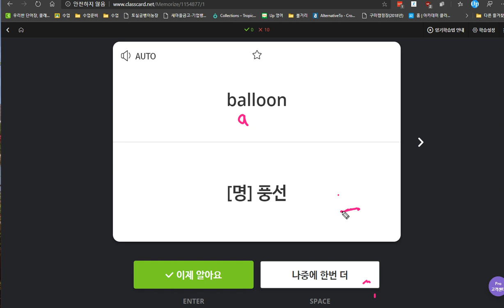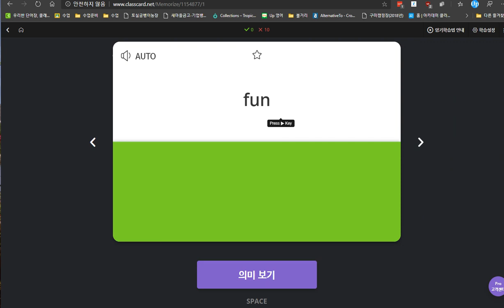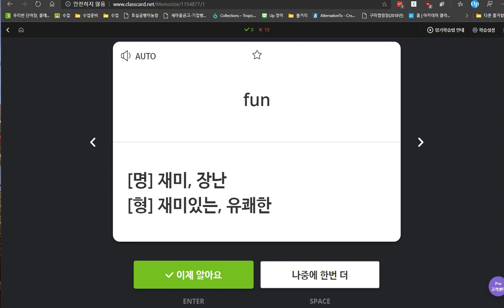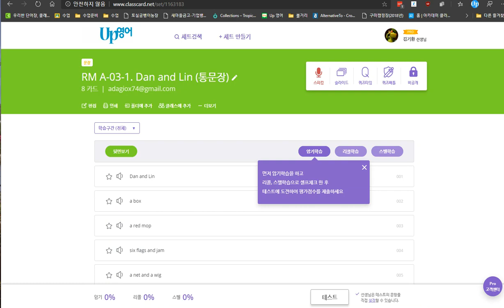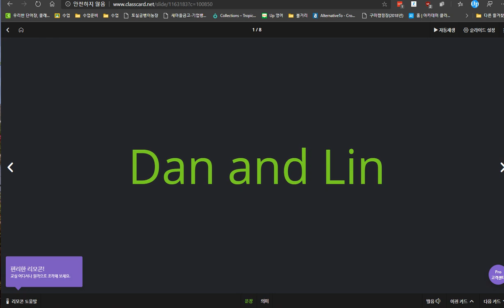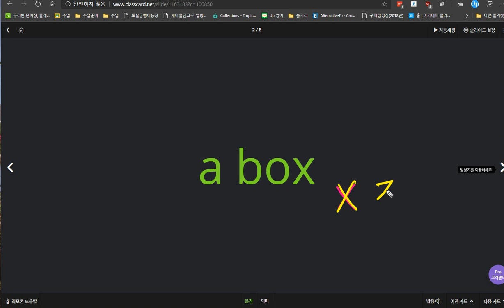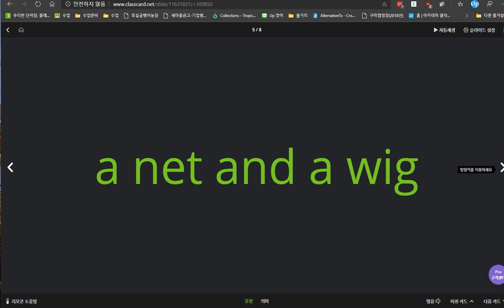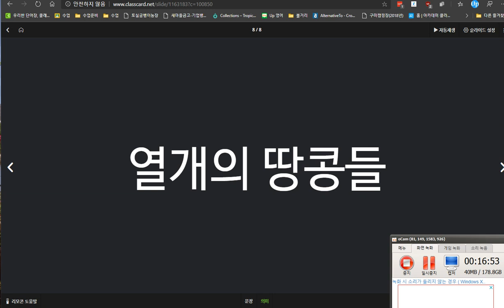배준오 2020 04 01